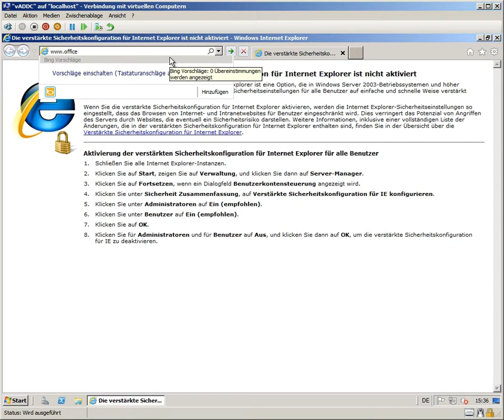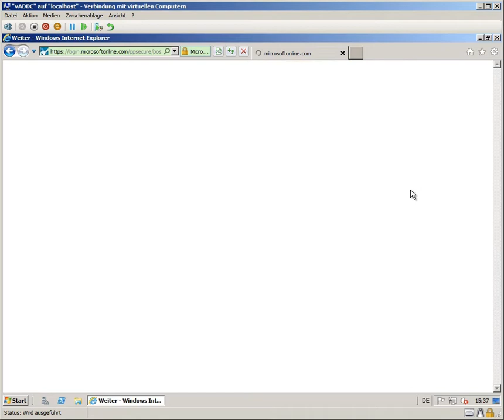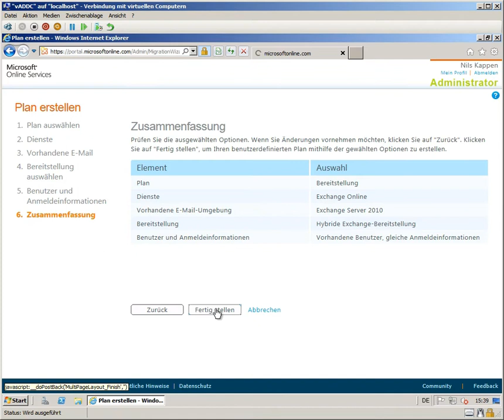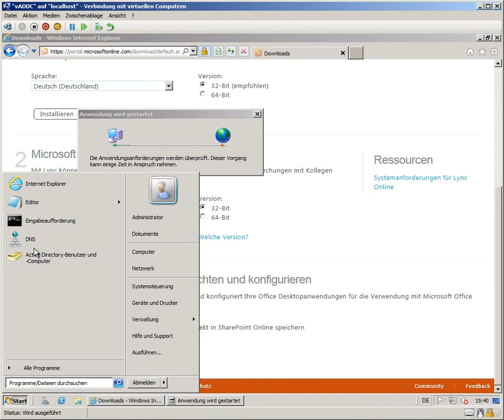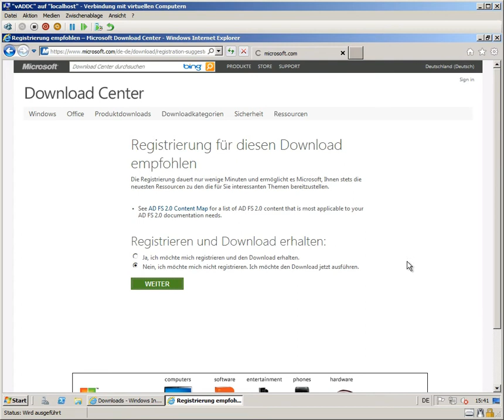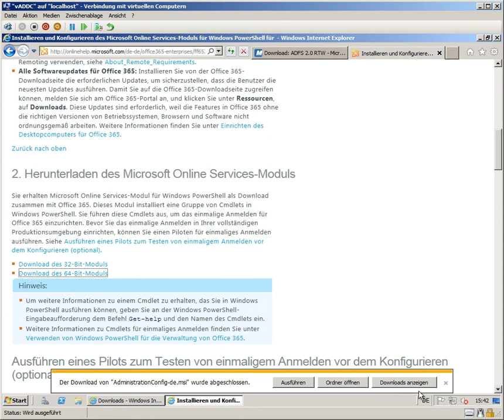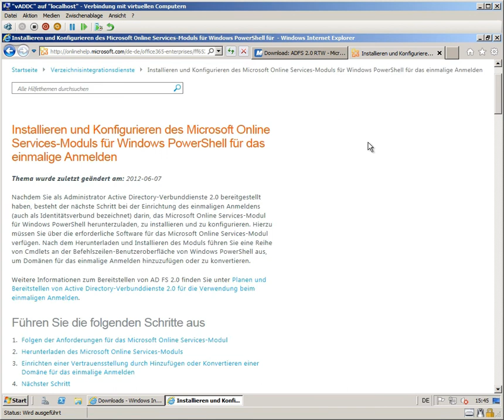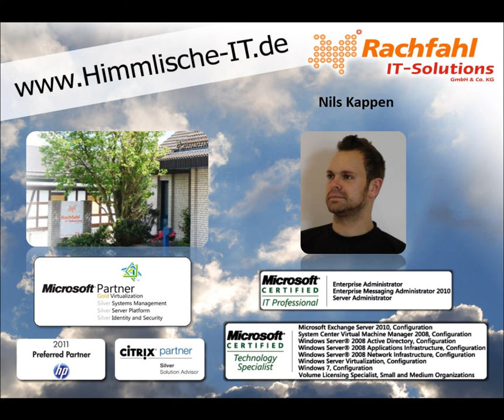Office365 Hybrid Szenario - Video 2 - Vorbereitung des Domaenencontrollers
In diesem Video zeigen wir Ihnen die Erstellung eines benutzerdefinierten Plans im Office365-Portal sowie die Installationsarbeiten, die auf dem Domänencontroller durchgeführt werden müssen.